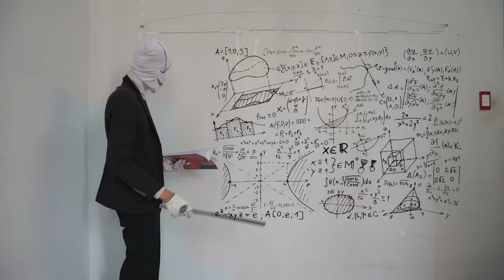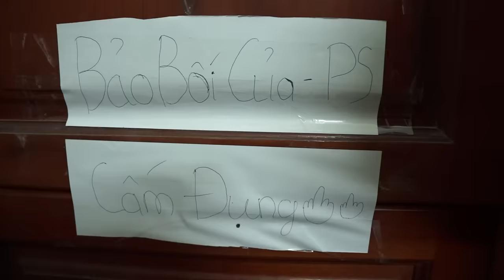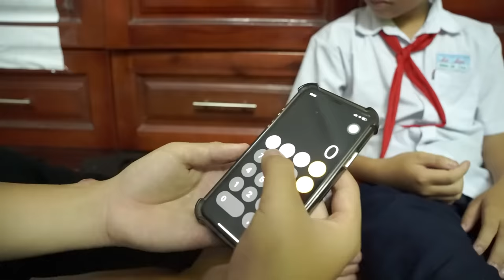Pháp Sư Gangster Ngoại Truyện - Xì Tin Xì Trum Lấy Trộm Bảo Bối Thần Kỳ Của Pháp Sư Và Cái Kết..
Đây là kênh mới của chị Chara, sau này chị sẽ ra nhiều clip nữa cho các em xem. Cám ơn các em rất nhiều.